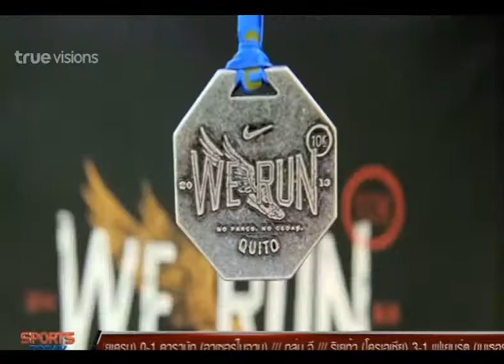Sport Today | 24-10-2014 (4/4)